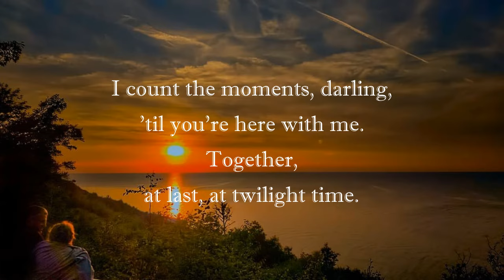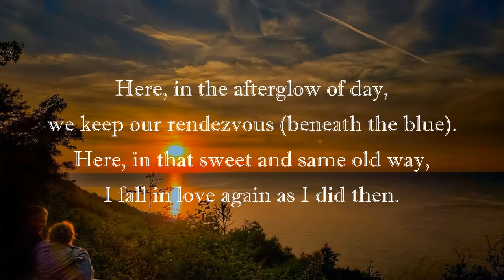Twilight Time THE PLATTERS (with lyrics)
"Twilight Time" has lyrics by Buck Ram and music by the Three Suns (Morty Nevins, Al Nevins, and Artie Dunn). Ram said that he originally wrote it as a poem, without music, while in college. Since it first appeared (in 1944) it has been recorded by numerous groups but the best-known version of the song was recorded by the Platters and became a #1 hit on both the pop singles and R&B best sellers charts in 1958 in the United States. The song also reached #3 in the United Kingdom.